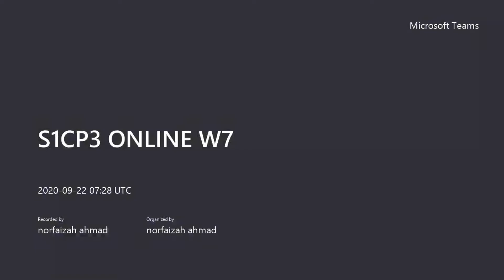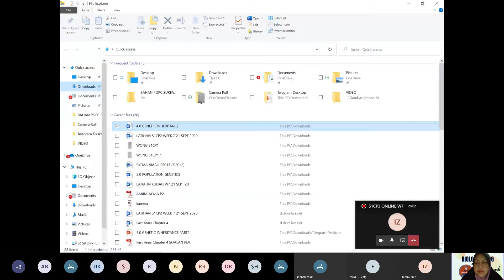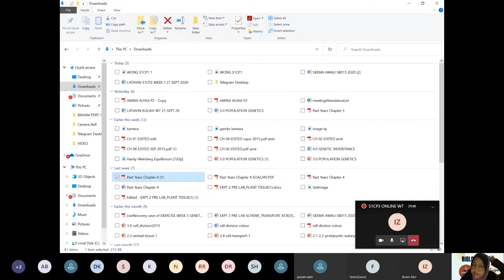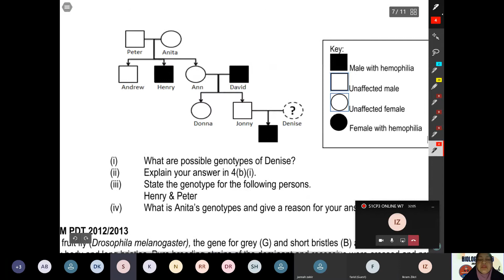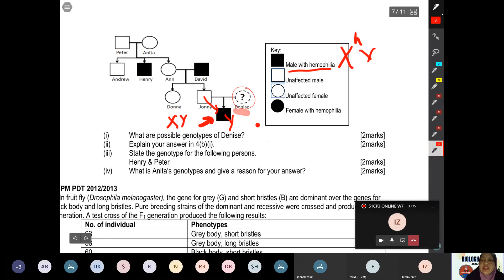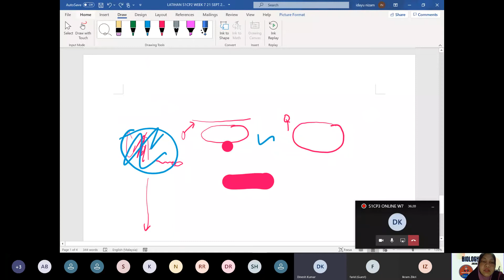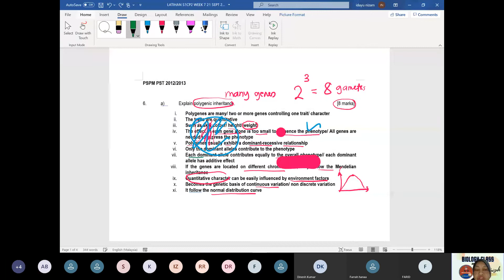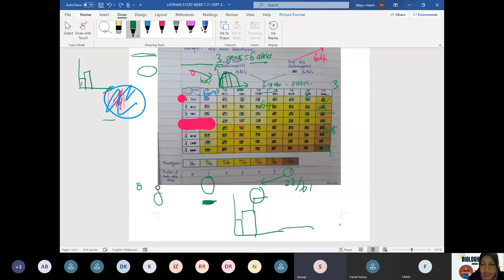S1CP3 ONLINE W7: 22 SEPTEMBER 2020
Hello my beloved students. This video is about our discussion for topic Inheritance. Hope beneficial for your references.